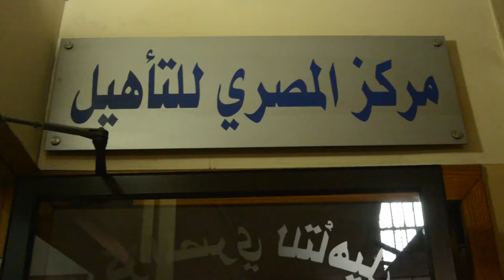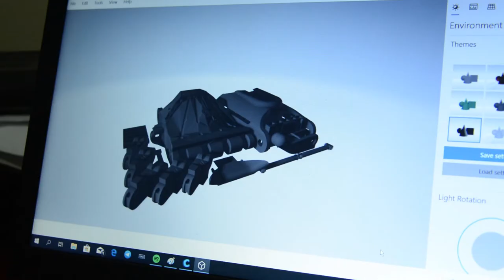HAND RECYCLE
Al Masghal - The Hub is a project developed by COSV and its partners Avanzi, Gruppo Cooperativo CGM, Beyond Reform and Development, Al Jinan University, Beirut Arab University, Lebanese International University, to sustain Social Entrepreunership in Lebanon.

Last year we launched a Call for Proposal to encourage the development of Social Entrepreneurship, selecting 22 Ideas and promoting them with the help of experts of this sector and a budget to develop their ideas

HAND RECYCLE is one of the projects of the Call.